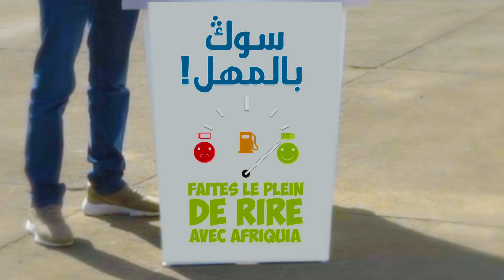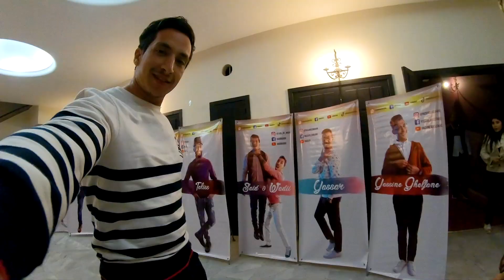دير لپلان ديال الضحك مع أفريقيا - الجديدة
بغيتي حتى نتا تربح بتذاكر لحضور عرض Humouraji ؟ 🎟
ما عليك غير تتبع مسيرة دير_لپلان_ديال_الضحك_مع_أفريقيا ، تشارك فالمسابقة بعين المكان و تجاوب على الأسئلة باش تربح !
هاد المرة زبناء محطة أفريقيا إبيس بالجديدة حصلو على حصتهم من أجواء المرح و الضحك 😍
المرة القادمة، دير_لپلان_ديال_الضحك_مع_أفريقيا، غتحط رحالها بمحطة أفريقيا تكنوبول وجدة يوم 28 مارس ... كونو على استعداد 😉
ضحك، لعب و ربح... و عاود ضحك مع أفريقيا 🤩